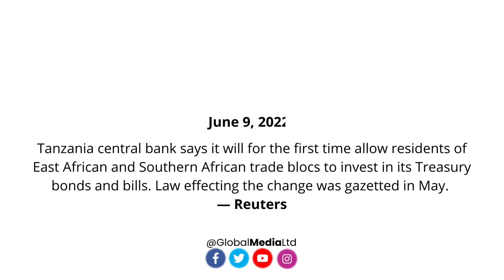Market X Updates: Tanzania will allow East,Southern Africans to invest in its Treasury bonds & bills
MarketX: Tanzania central bank says it will for the first time allow residents of East African and Southern African trade blocs to invest in its Treasury bonds and bills. Law effecting the change was gazetted in May.
— Reuters

DIGITAL SERVICES | BUSINESS SUPPORT | RESOURCE BUILDING
Get your company on the path to success
Strategize. Organize. Globalize.